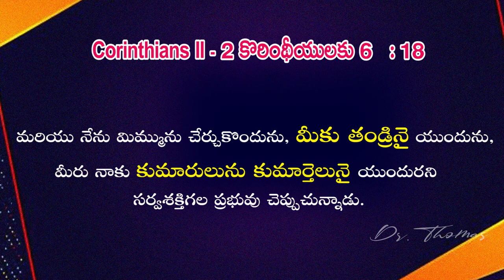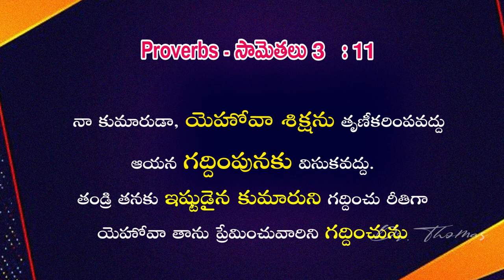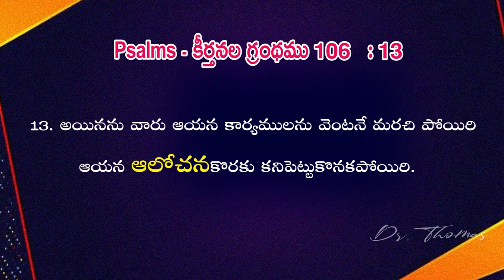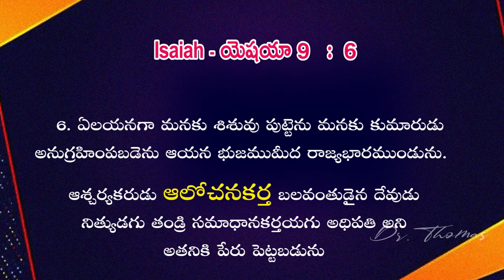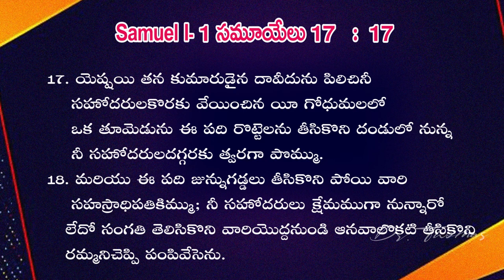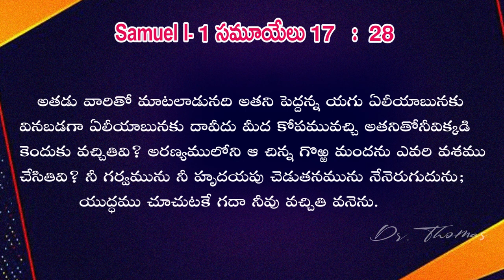తండ్రి ఆలోచనకు లోబడాలి | Part 1 | Telugu Christian Messages by dahinchuagni